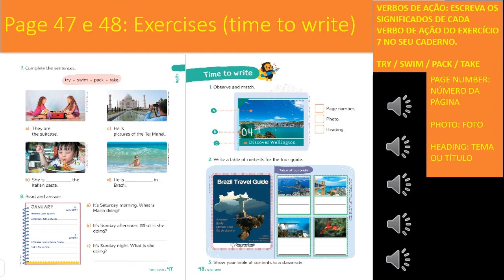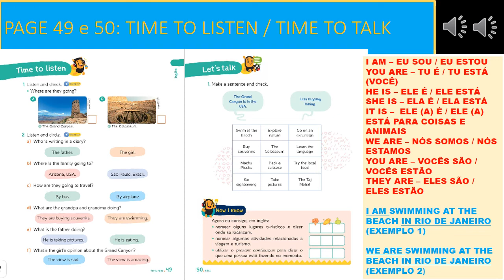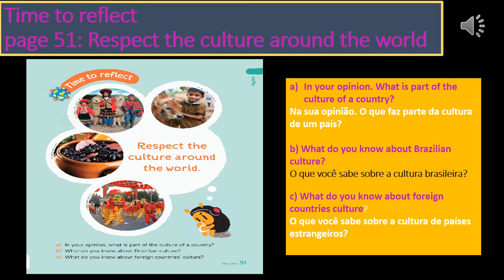Vídeo aula parte 2 packing a suitcase Língua Inglesa cmpm v